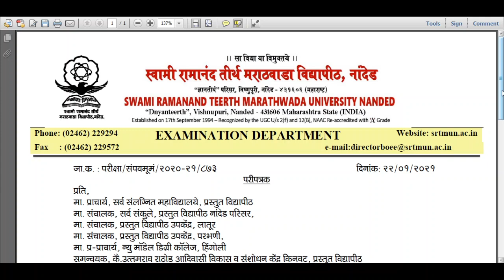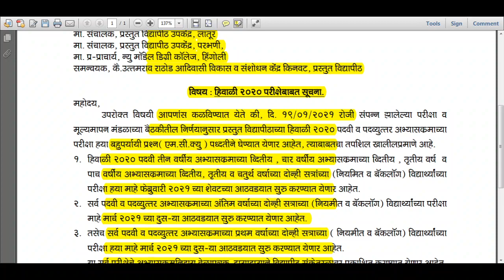कधी आणि कोणत्या पद्धतीने होणार हिवाळी २०२० ची परीक्षा ????????